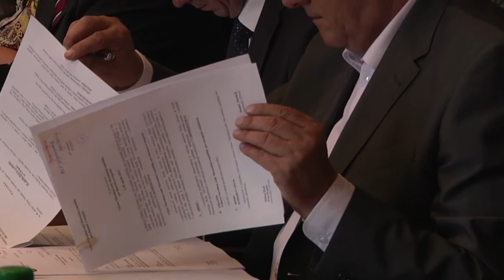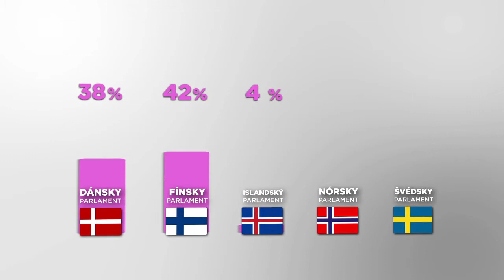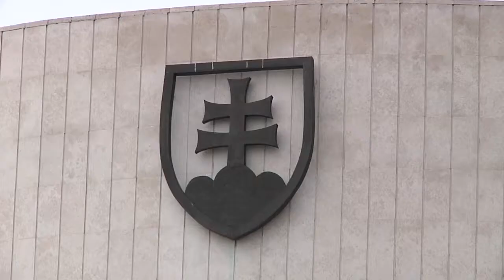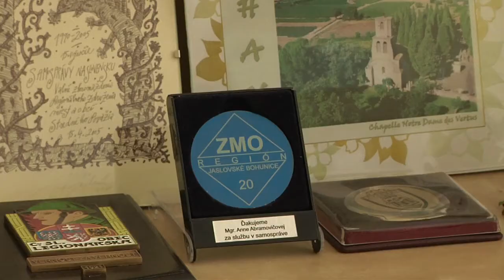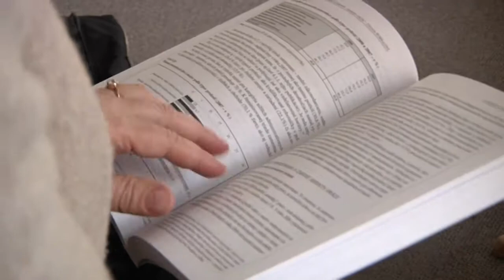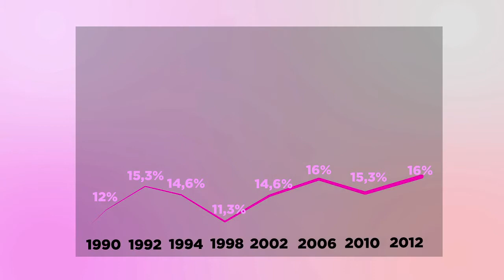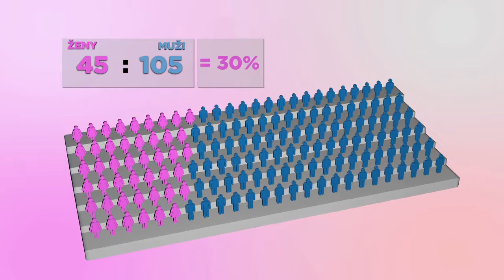Region 42 - Zeny na scenu